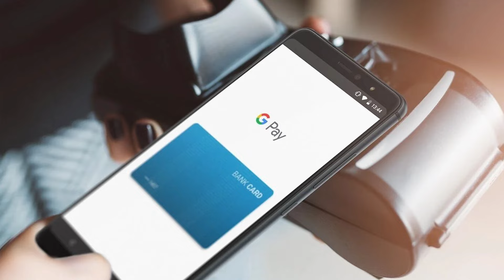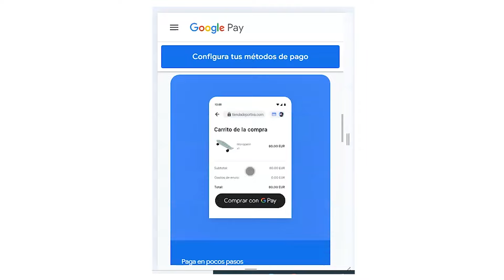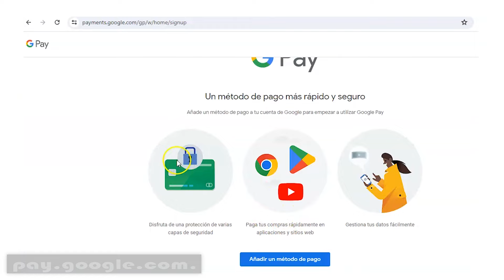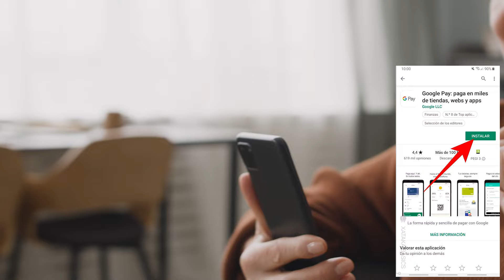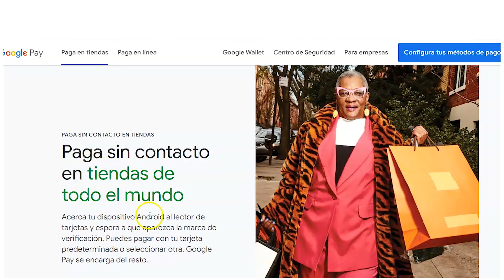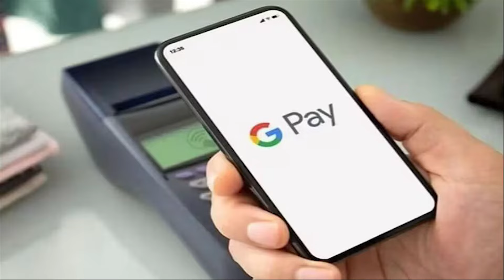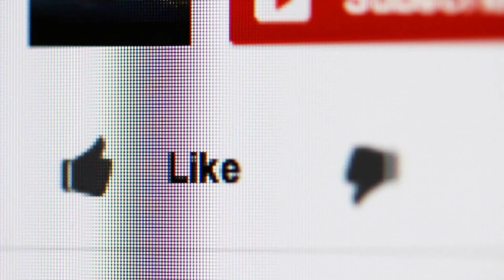📱Cómo PAGAR con GOOGLE PAY 💵 GUÍA para usar Google Pay y Pagar con el Móvil (NFC)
¡Descubre cómo transformar tu forma de pagar con Google Pay! 🌟 En esta guía completa, te llevaremos paso a paso por todo lo que necesitas saber para usar Google Pay con tu móvil. Desde la configuración inicial hasta los detalles sobre cómo hacer pagos de forma segura y rápida con la tecnología NFC, tendrás toda la información para que no te pierdas de nada. 💳📱

¿Sabías que con Google Pay puedes decir adiós a las tarjetas físicas y el efectivo? 😲 Imagina la comodidad de tener todas tus tarjetas en tu teléfono y realizar pagos con solo un toque. En este video, aprenderás cómo añadir tus tarjetas, cómo configurarlo para que funcione en todos tus dispositivos y algunos tips para sacarle el máximo provecho a esta increíble herramienta. 🚀✨

¡No te lo pierdas! Este tutorial es perfecto tanto para principiantes como para aquellos que ya usan Google Pay pero quieren conocer todos sus secretos. Prepárate para llevar tus finanzas al siguiente nivel y disfruta de una experiencia de pago moderna, segura y conveniente. ¡Dale play y empieza a pagar con tu móvil hoy mismo! 🔐📲
🔥 VIDEOS RELACIONADOS 🔥
❓ ¿Tienes algún comentario? Escribe abajo y te responderemos. Si te hemos ayudado con el video, por favor, dale un me gusta. 👍